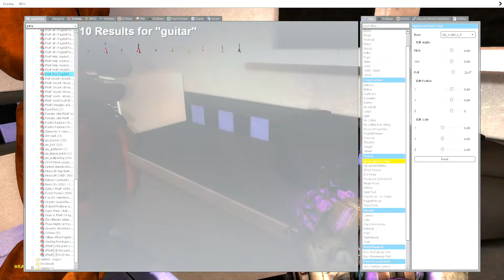Freddy Fazbear's Bucket List !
freddy is calm over death.